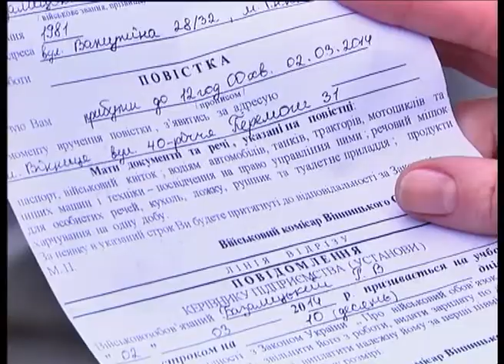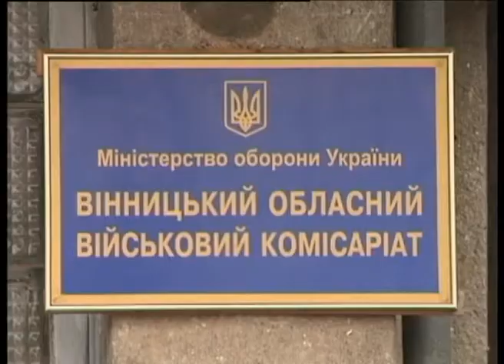Телеканал ВІТА новини 2014-03-03 Сотні добровольців йдуть до військомматів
Повістки до військомматів отримали деякі військовозобов'язані цими вихідними. Вже відсьогодні почались десятиденні заняття, з тими офіцерами запасу, які проходили строкову службу у комісаріатах. Проте і без повістки записуватись до лав збройних ідуть добровольці. Щоправда поки що залишають лише координати, адже про загальну мобілізацію поки що не йдеться, кажуть у віськомматі.